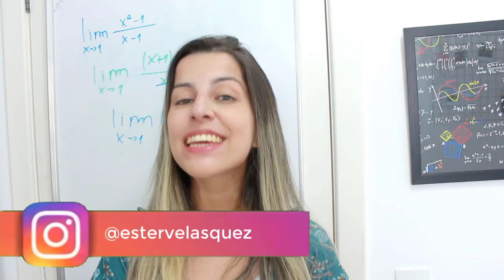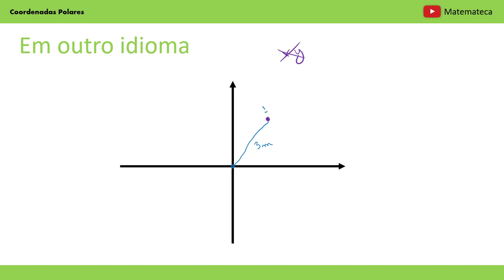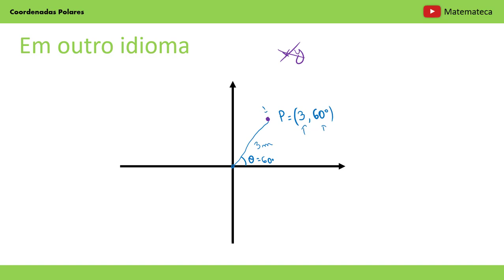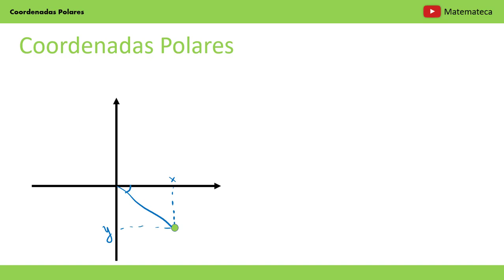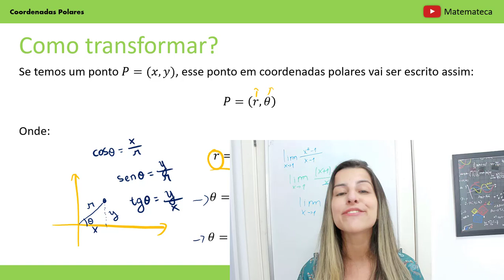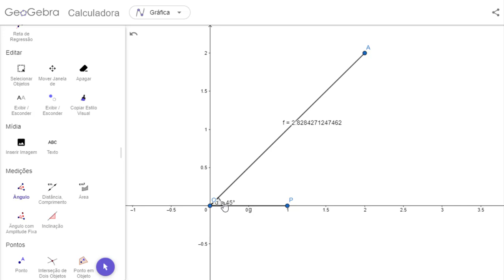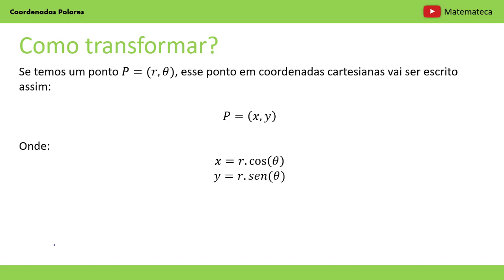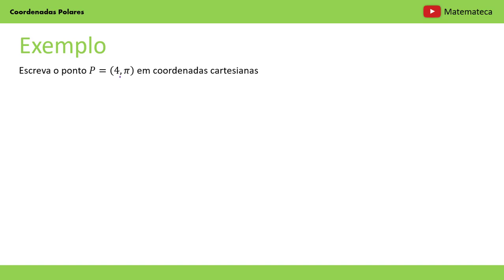O QUE SÃO COORDENADAS POLARES?: Como fazer a conversão + Exercícios Resolvidos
O que são coordenadas polares e como podemos usá-las?

LIVROS QUE VÃO TE AJUDAR:
Cálculo 1 - James Stewart
Cálculo 2 - James Stewart
Sinais e Sistemas - Oppenheim
Geometria Analítica - Boulos

Estamos acostumados a expressar pontos do plano utilizando as coordenadas cartesianas, que são baseadas em x e y. Agora vamos aprender a escrever os pontos utilizando as coordenadas polares, que se baseiam na distância até a origem e no ângulo formado com o eixo horizontal.

Nessa aula, vamos aprender o que são as coordenadas polares, como podemos utilizá-las e como fazer a conversão de coordenadas polares para coordenadas cartesianas e de cartesiana para polar.